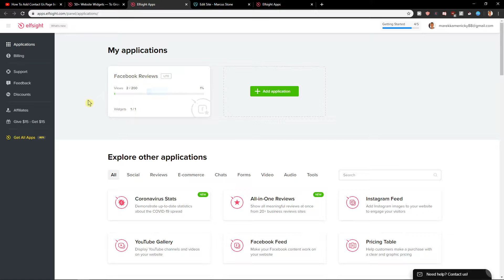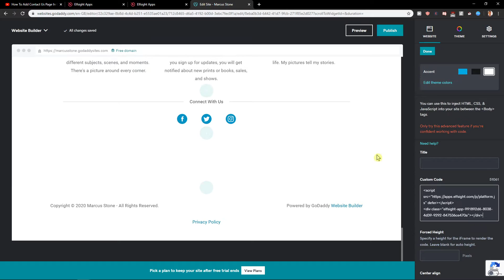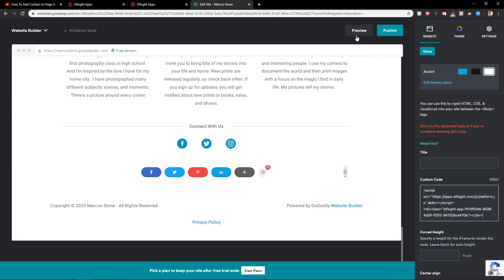How To Add Social Media Share button In GoDaddy